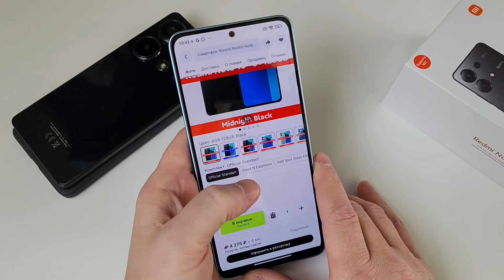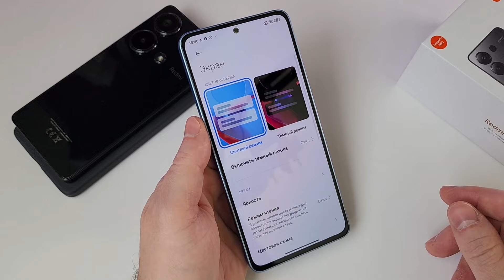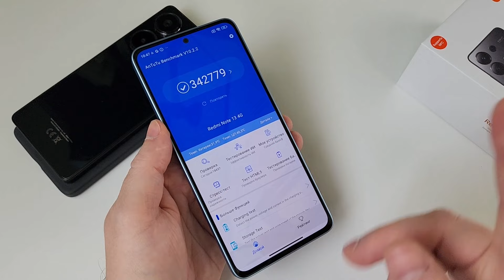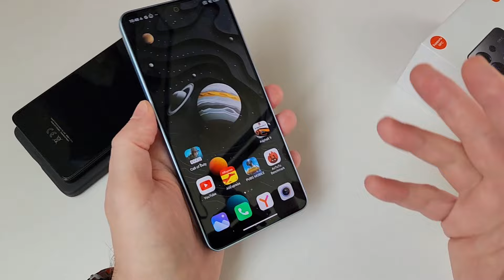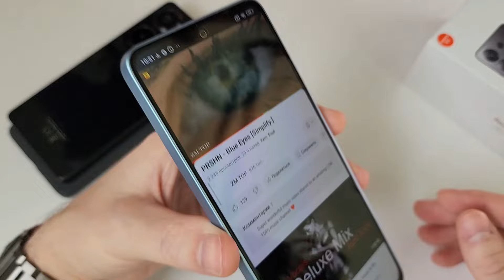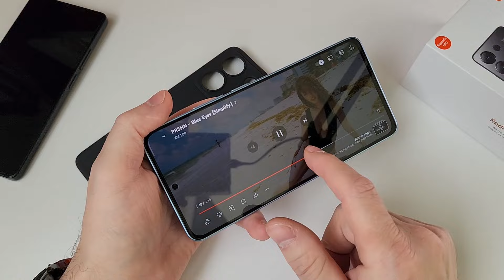Этот Смартфон Xiaomi ПОДЕШЕВЕЛ и Теперь УНИЖАЕТ Samsung и iPhone...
⚠️Теперь все ссылки на магазины маркируются согласно закону о рекламе.